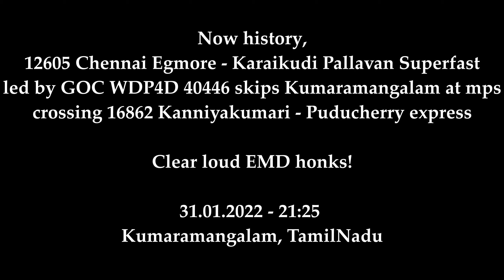Bygone days of Pallavan with Diesel link | History now | Chennai - Tiruchy - Karaikudi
Now history, 12605 Chennai Egmore - Karaikudi Pallavan Superfast led by GOC WDP4D 40446 skips Kumaramangalam at mps crossing 16862 Kanniyakumari - Puducherry express which was led by 11258 GOC WDM3D

Clear loud EMD honks!

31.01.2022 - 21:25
Kumaramangalam, TamilNadu

12605/6 switched over to Electric traction between Tiruchirappalli and Karaikudi Jn from 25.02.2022.